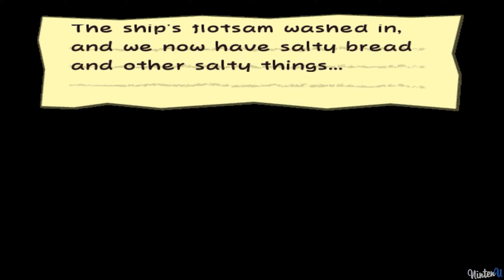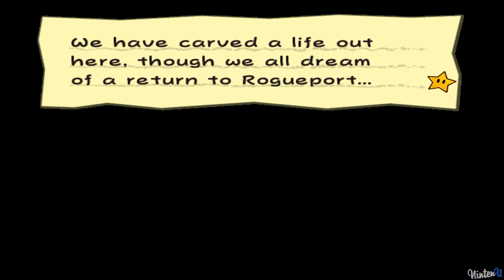Pirate Mario Sets Sail And Gets Attacked By Fire Ghosts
►Mario Sets Sail And Gets Attacked By Fire Ghosts in Paper Mario 2

►Game Informations :
▪Developer : Intelligent Systems
▪Publisher : Nintendo
▪Director : Ryota Kawade
▪Producer : Shigeru Miyamoto / Ryouichi Kitanishi
▪Artist : Chie Kawabe
▪Writer : Hironobu Suzuki / Misao Fukuda
▪Composer : Yoshito Hirano / Yuka Tsujiyoko / Saki Kusaga
▪Series : Paper Mario
▪Platform : GameCube
▪Release dates :
▫AUS November 18, 2004
▪Genre : Role-playing video game
▪Mode : Single-player